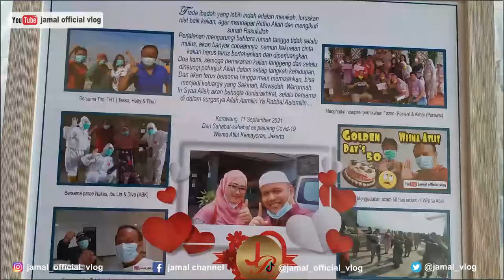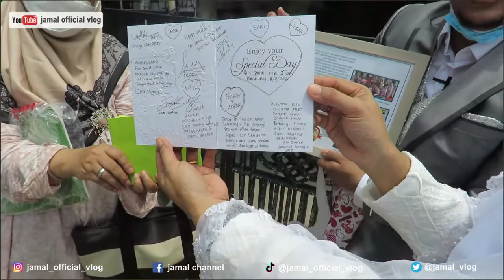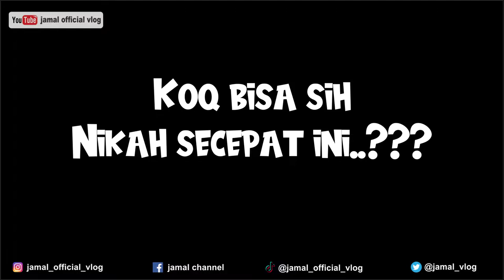Wedding Day Jamal & Rina - Special Wedding Vlog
Wedding Day Jamal & Rina
Bagaimana keseruan dan Kisah pertemuan singkat hanya 1.5 bulan lalu pasangan ini memutuskan untuk menikah. Saksikan sampai habis videonya jangan terlewatkan.

Thanks to :
Salma Wedding Organizer - Bandung - 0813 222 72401
Nadia NP Project - Karawang - 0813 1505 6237
Catering Mama Ndut - Karawang - 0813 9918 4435
Bakso Youtuber - Karawang - 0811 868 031